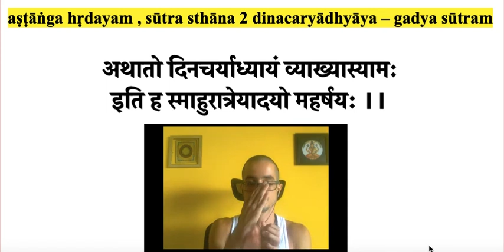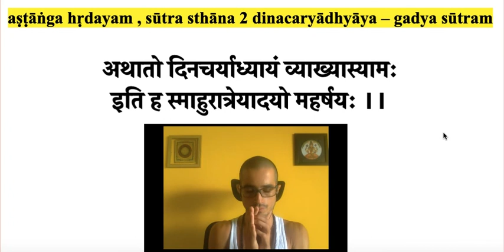AH Su 2.0 | gadya sutra | athato dinacharyadhyam ... – ashtanga hridaya sutrasthana chapter 2 title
AH Su 2.0 | aṣṭāṅga hṛdayaṃ sūtrasthāna dinacaryādhyāyam – gadya sūtram
अथातो दिनचर्याध्यायं व्याख्यास्यामः इति ह स्माहुरात्रेयादयो महर्षयः ।।
athāto dinacaryādhyāyaṃ vyākhyāsyāmaḥ iti ha smāhurātreyādayo maharṣayaḥ ||
padacheda | atha+ataḥ dinacaryā+adhyāyaṃ vyākhyāsyāmaḥ iti ha sma+āhuḥ+ātreyādayaḥ+maharṣayaḥ

+ Playlists em Portugues – infos abaixo